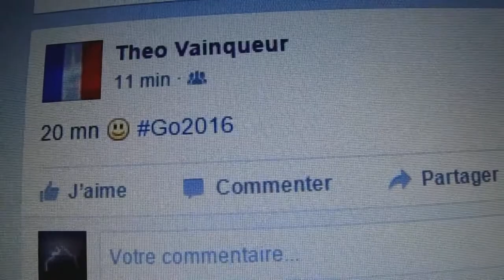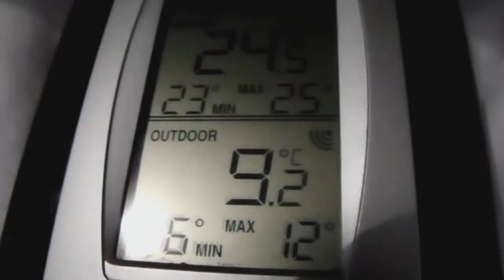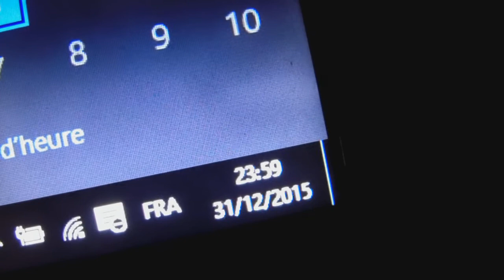Bonne Année 2016 !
C'est du bonus. ;)
Je vous souhaite une bonne année,et une bonne santé pour cette année 2016 !

On s'amuse un ptit peu dans cette vidéo. ^^
Je dédicace toutes les chaînes Youtube que vous pouvez voir dans cette vidéo !

Anthony Storm (2016) - In Powerfull Weather.